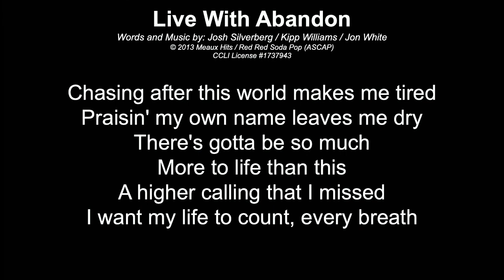How We Live... Makes a Difference